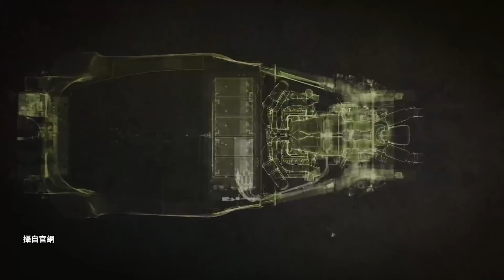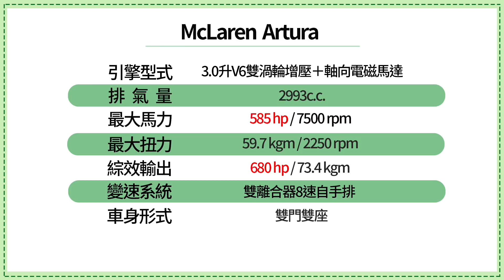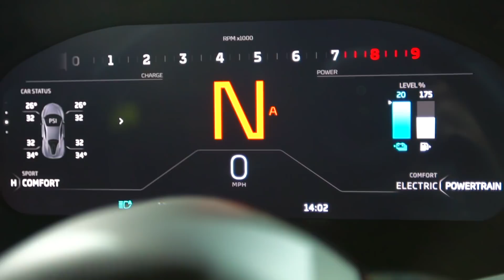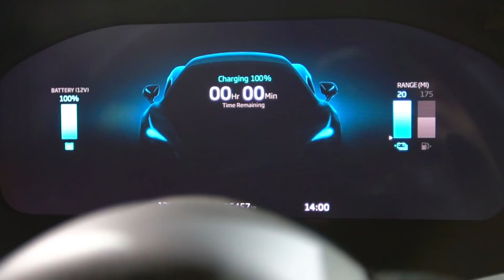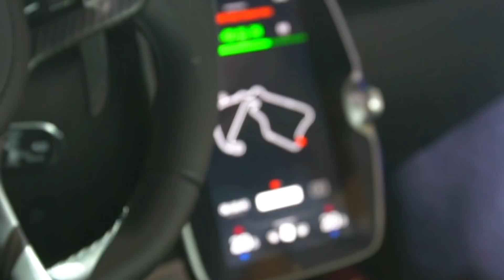直播！第三季就能交車！ McLaren 迎向V6油電動力 Artura正式上市！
勘誤勘誤~~ 10:19 處是車門緊急開關唷!(展示車輛是特地接長的)。
實際的車門開關位置為電動車窗控制鈕前面的拉柄喔!